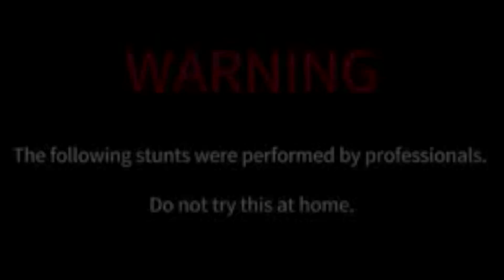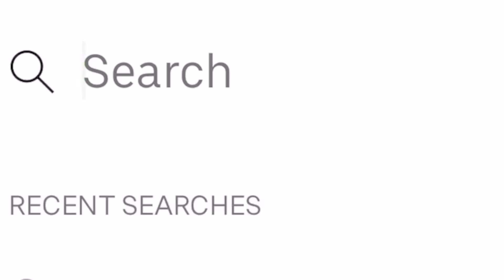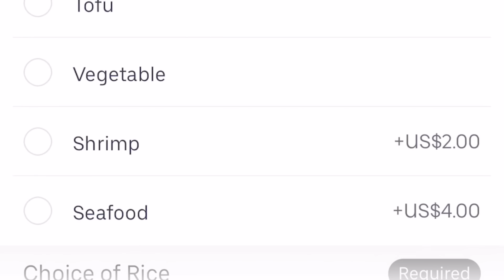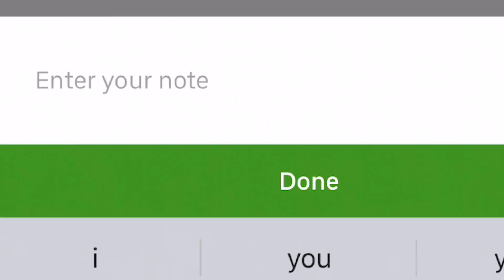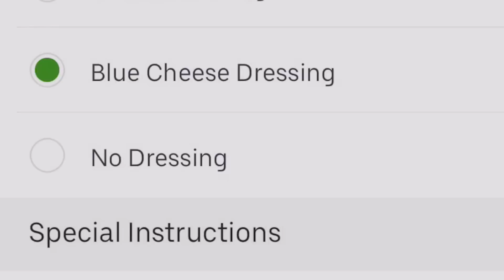Eating At The SPICIEST Reviewed Restaurant! (SIGNED HOSPITAL WAIVER) FT. WOLFIE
Comment "Ryanswaze is a snack" on my last picture and i'll like your pictures ONLY IF YOU SEE THIS!!

Eating At The SPICIEST Reviewed Restaurant! (SIGNED HOSPITAL WAVIER) FT. WOLFIE